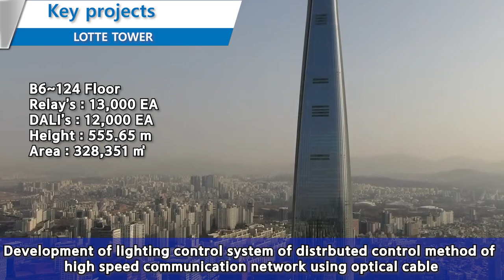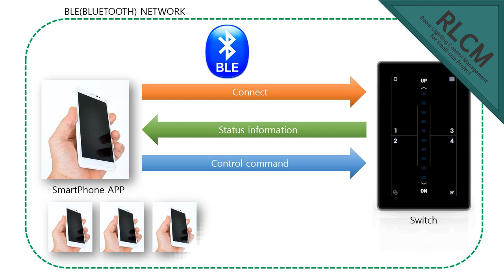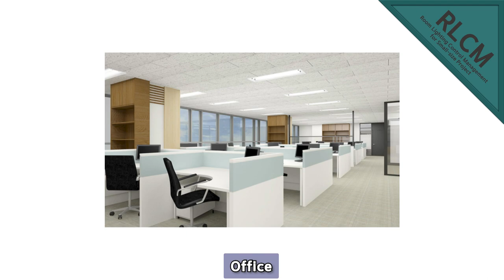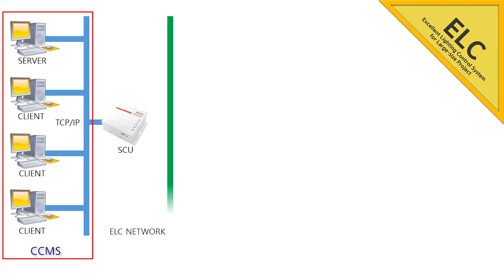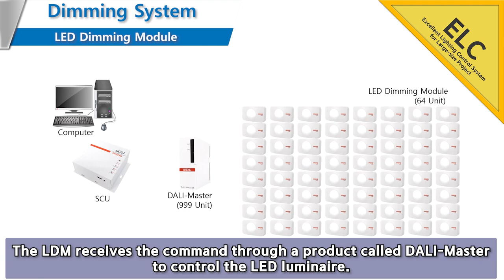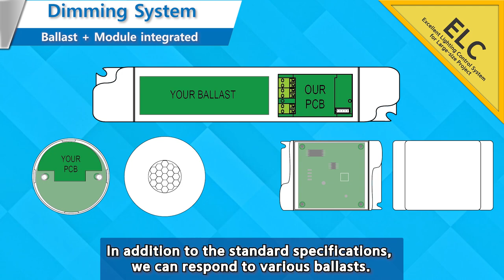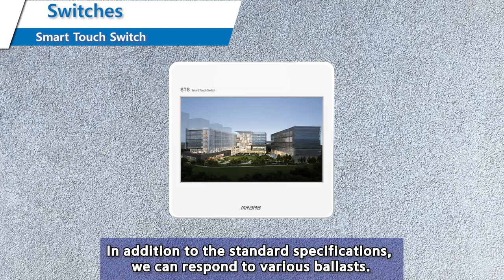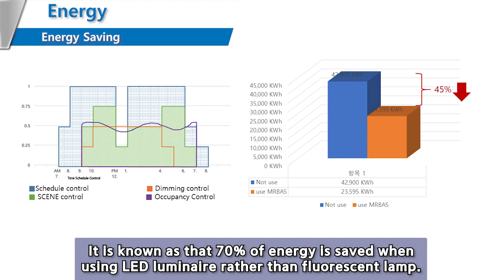[ENG] MRBAS Lighting controls system at Frankfurt "Light + Build" exhibition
The video is intended to showcase MRBAS lighting control system at the 'Light + Building' exhibition.